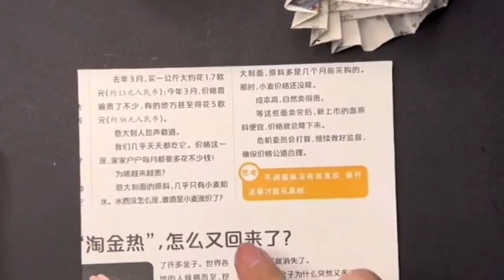Small Flower Umbrella ☔ | Using old Magazine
what can old Magazine do? use old Magazine and make Beautiful folding small Flower Umbrella